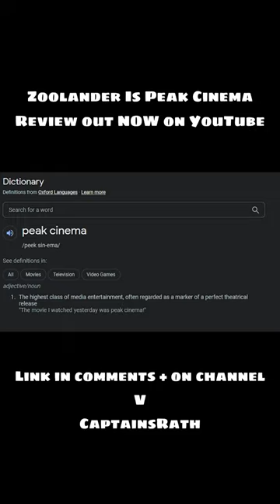Zoolander Is a Great Example of Peak Cinema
Zoolander is peak cinema. With its hilarious gags and its surprising story, Zoolander outshines many of the films we see today with its uniqueness. In this review, we deep dive into what makes Zoolander so special and on how it impacts today's meme culture. Zoolander is seen as a dumb movie, but that is WRONG as the hidden message of the movie speaks otherwise. Zoolander might be better than you initially thought.